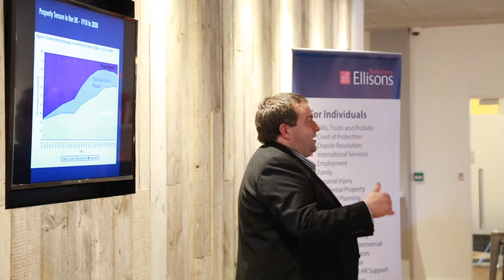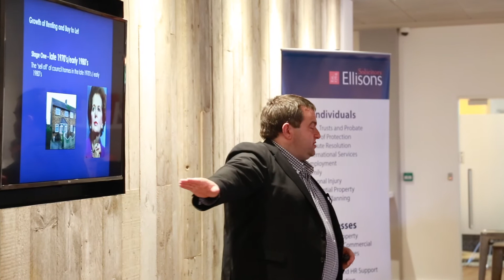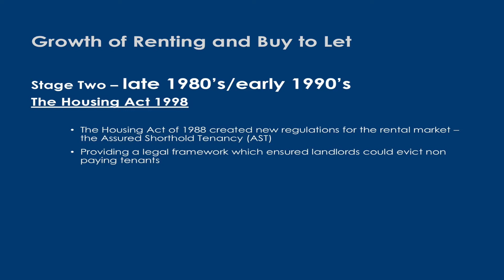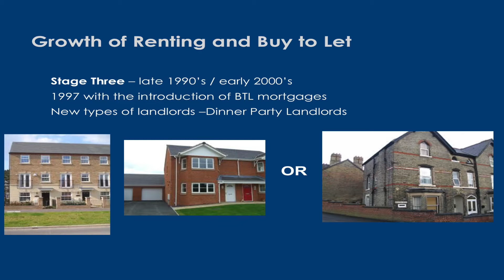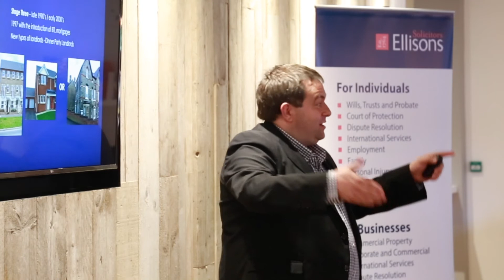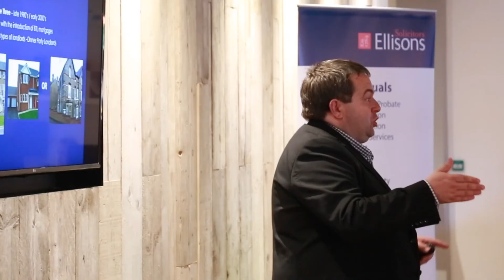Chelmsford Buy To Let Investor Evening 2018 – Christopher Watkin Pt 7